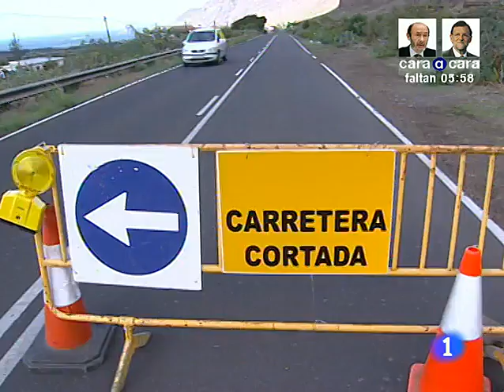La población de La Restinga puede volver a casa de día, al descartarse riesgo RTVE es